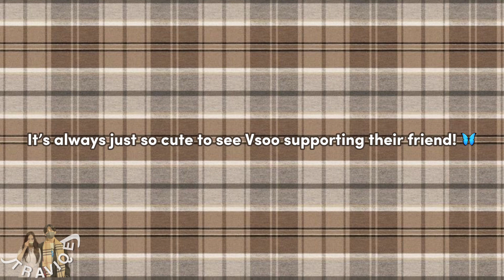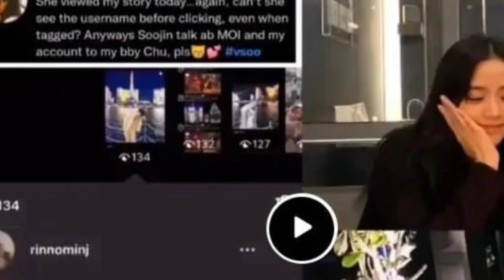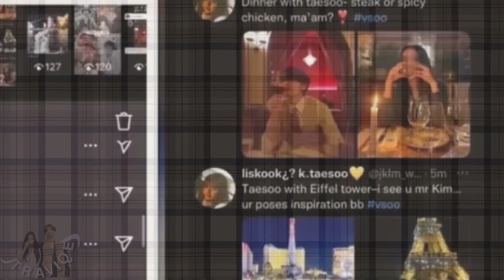VSOO NEW COUPLE ITEMS 💯🤩 (Greeting their friend!) vsoo | Traviqe